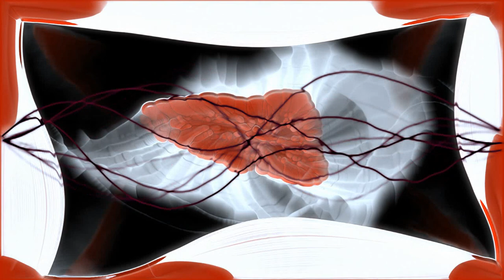perceptions of sensory impingement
Akai EWI 5000
Dr. G: Drums/Percussion/Synthesizers/Effects @drumbojgg